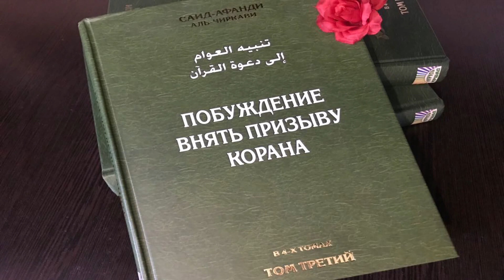145. Способы приветствия